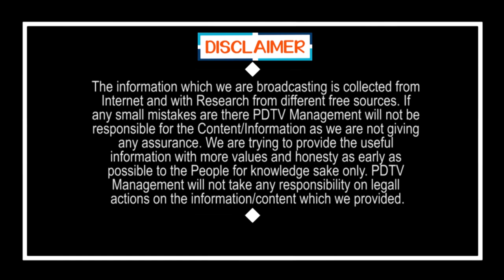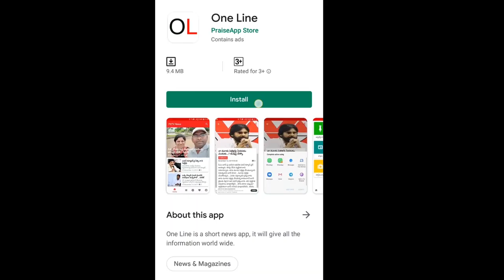Jagan Govt working Excellent|ఈ ప్రభుత్వానికి ఈ ప్రభుత్వానికి పోలీస్ వ్యవస్థ కు సలాం సలాం